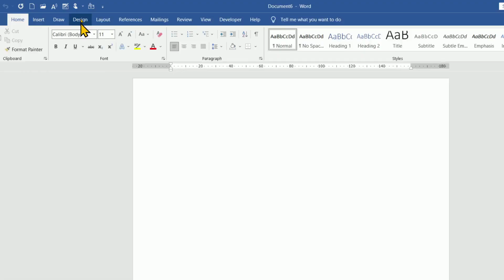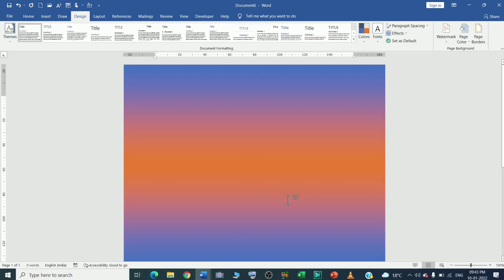How to Add Gradient Color to Microsoft Word Pages?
In this video we will learn that How to Add Gradient Color to Microsoft Word Pages?

I will upload some more basics of MS word gradient color in my upcoming videos. If you need any help with the related topic so kindly write it on comment section.

Keep watching.
Keep learning.